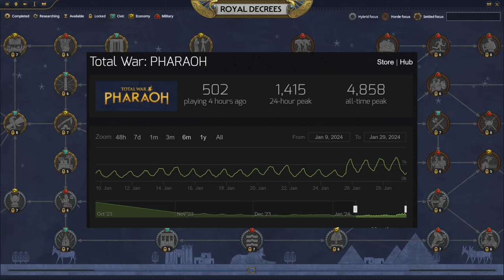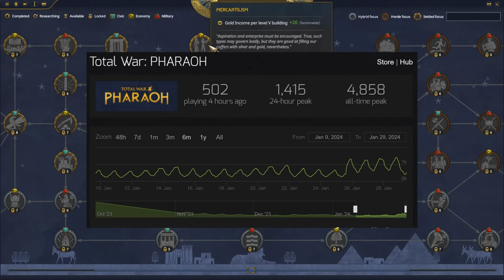Did Pharaoh's Update Do Well & Some Concerns For Warhammer 3 - Total War Roundup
High Tide was a big update for Total War Pharaoh which included a big patch and a FREE dlc of the Sea Peoples as playable factions but where was Creative Assembly's marketing? It feels like we heard next to nothing about this?

It does make me slightly concerned that their marketing is going to take a step back and this will affect Warhammer 3 in a bad way too. Let's discuss.

THE3476